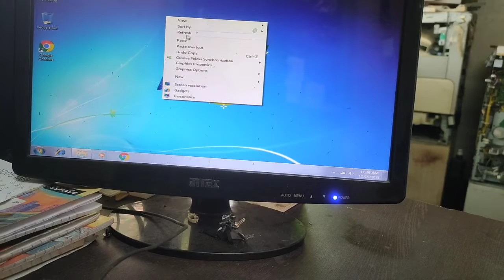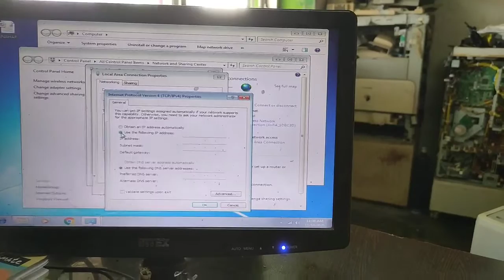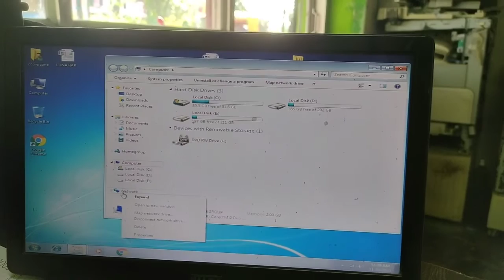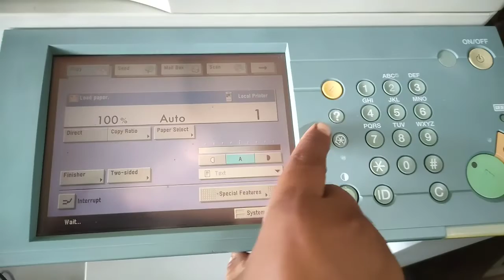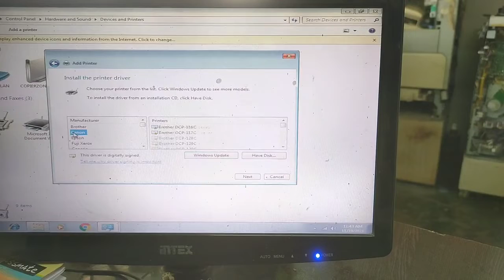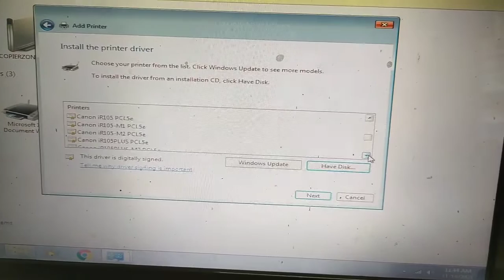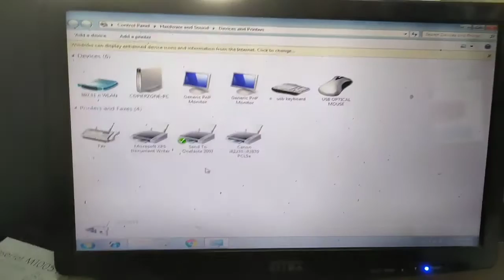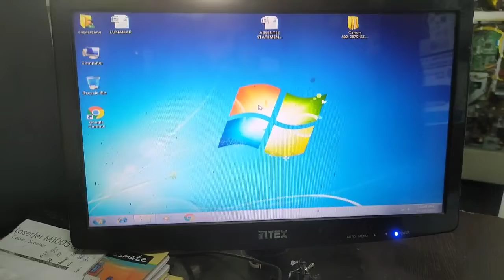PRINTER DRIVER INSTALLATION|HOW TO INSTALL PRINTER DRIVER| CANON PHOTO COPIER |CANON IR 2870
Channel name
 copier zone
My name

1-photo COPIER machine Unboxing
2-printer unboxing
3-Repairing tips
4-Operation tips
5-BUSINESS idea
SOLUTION 100%

THANKS